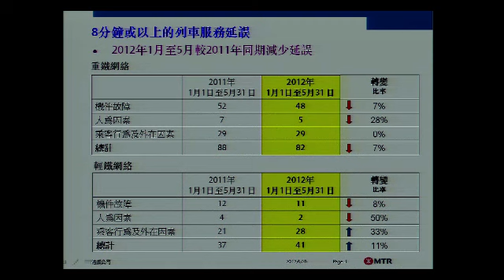就算1年只有48宗意外報告，地鐵事故分析都欠奉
湯家驊不滿地鐵公司對一年只有48宗意外，就沾沾自喜地向立法會報告，然後說會部署一隊應變隊伍去監察，咁問到就住這不足50宗的個案的分柝，地鐵公司表示自己有分柝不過太過詳細所以沒有帶給議員看。
湯家驊表示，不是要什麼詳細分柝，只是要地鐵公司將48宗意外事件找出有沒有共通點，有的話就增加資源去補救，就好了!就可以了！